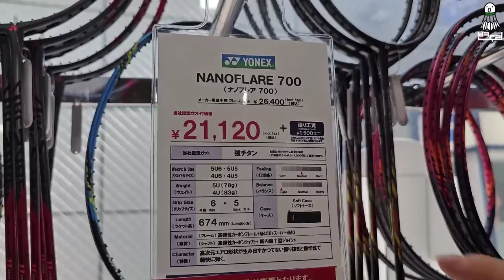[Japan EP.2] 저 이제 한국에서 라켓 안삽니다...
*영상설명
'자막기능'을 켜고 감상해주세요^^
일본 투어 에피소드 2 입니다.